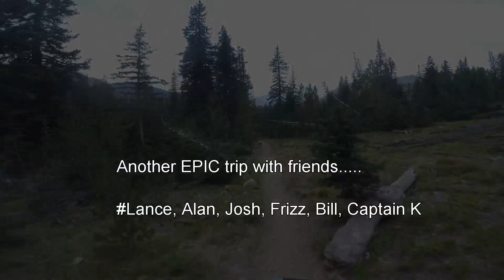Idaho 2016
August 13-19, 2016 Stanley Idaho 5 Days of riding and over 240 miles of smiles!